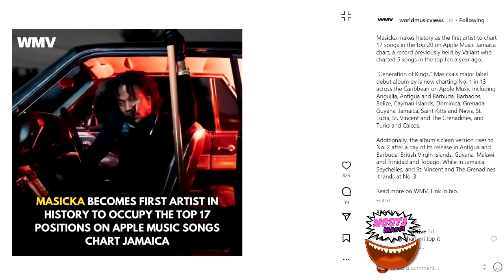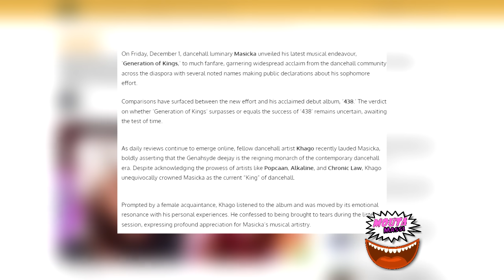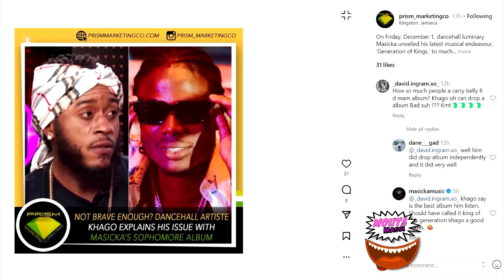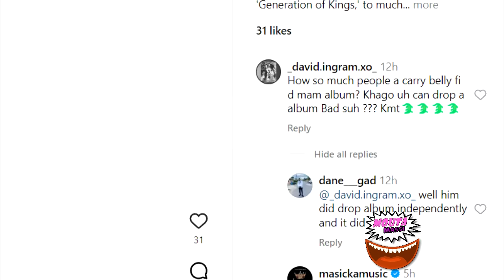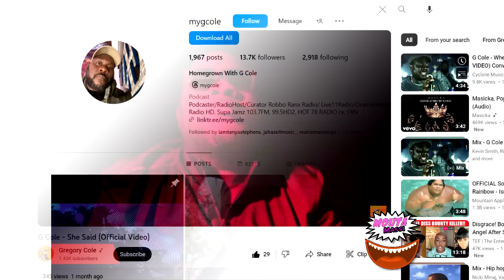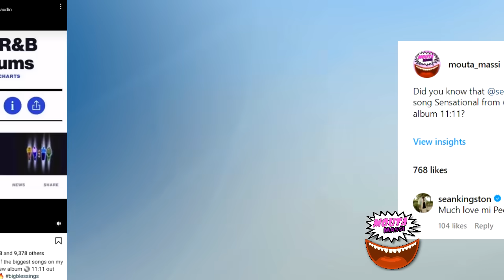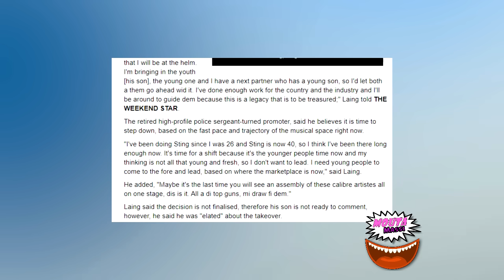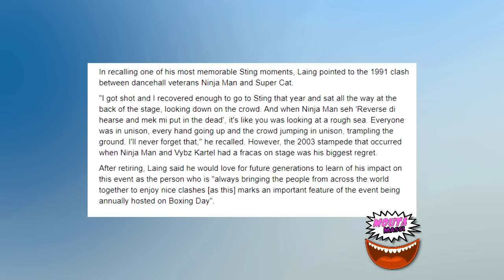OMG! Masicka ANSWER BACK Khago ATT🅰️CKER | Laing To Retire | G Cole New Music | Sean Kingston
G Cole - She Said (Official Video)